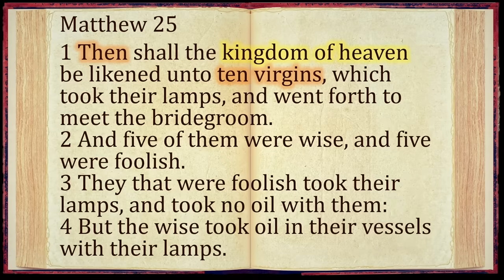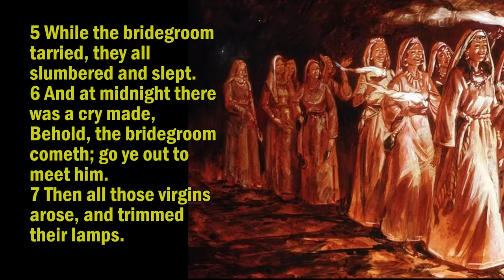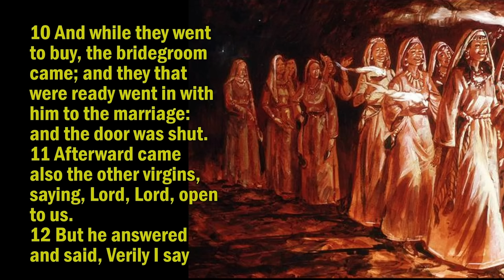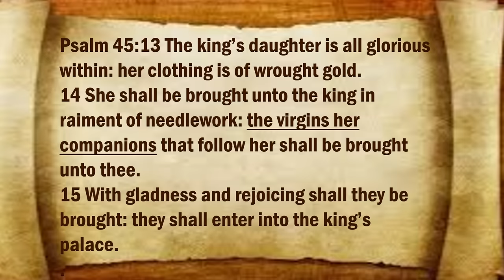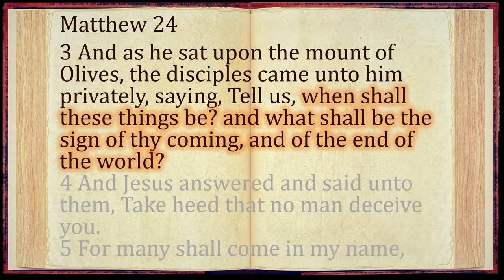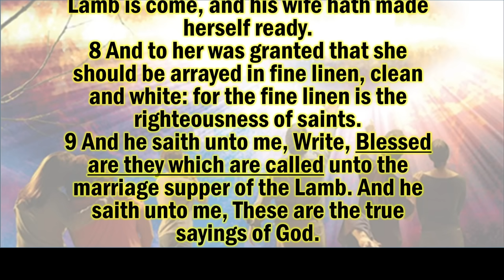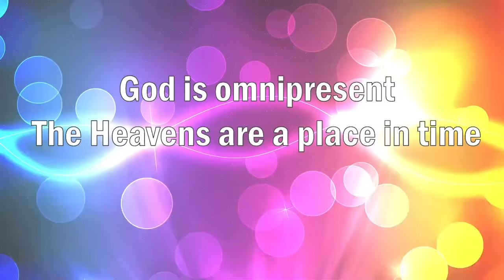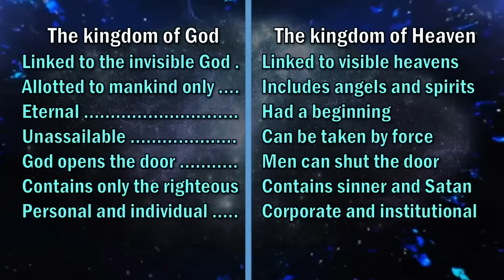Can you be Rejected for Not Having the Holy Spirit?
Jesus gave a parable about 5 foolish virgins and 5 wise virgins; how they were shut out when the bridegroom returned.  This has been commonly understood to be speaking of the return of Christ.
But this is about the Kingdom of Heaven, not the Kingdom of God.  And not about believers being left at the rapture.

Michael pearl teaches through scripture in the second video in his series on Eight Kingdoms.